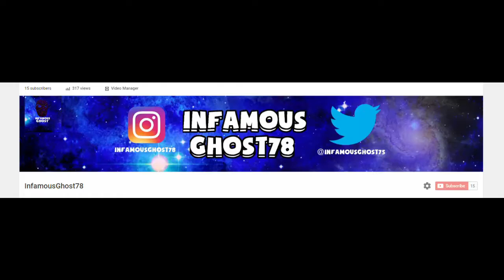I GOT EXPOSED. . .